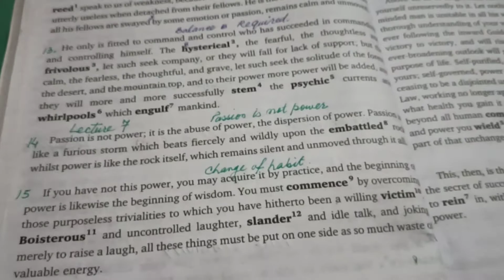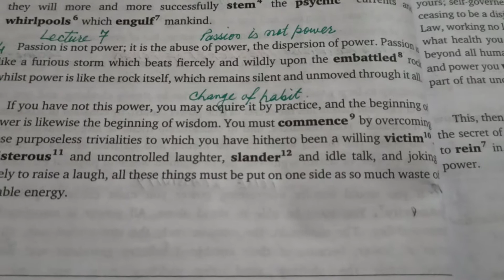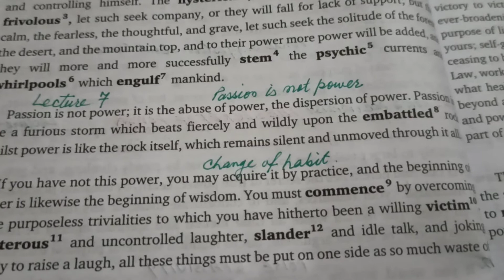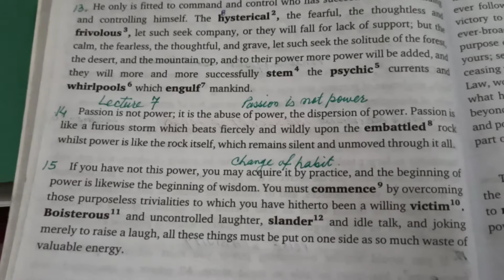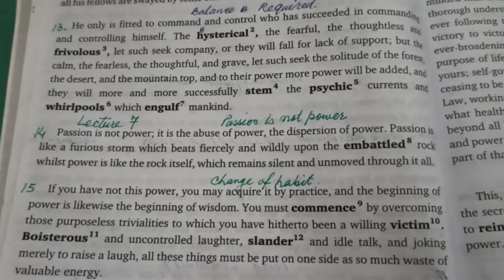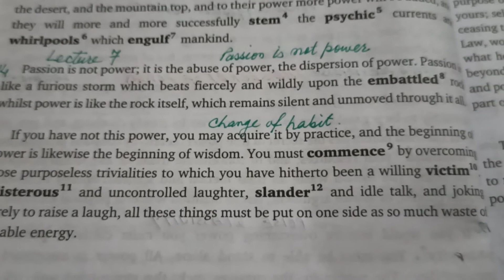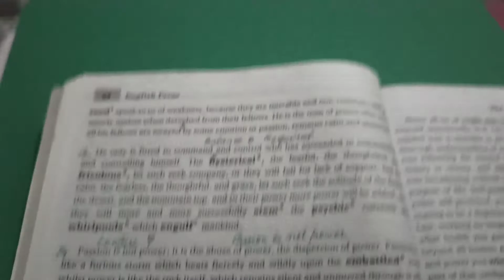Literature Series:The Secret of Health Success and Power, Para_14&15,Lecture-7, Englishi Version.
..must watch this lecture..
_it will make one able to write answers,
and will make you able to enhance your skills  listening in English.
You will need not to cram.